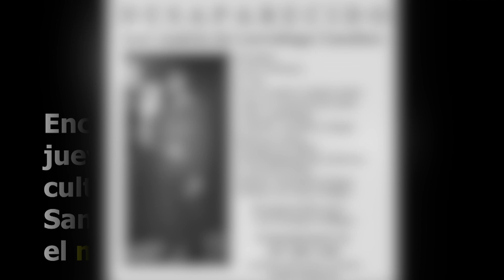Asesinado el joven universitario José Andrés de Larrañaga